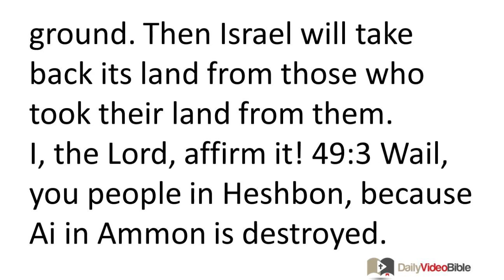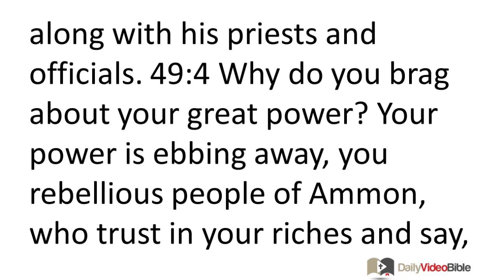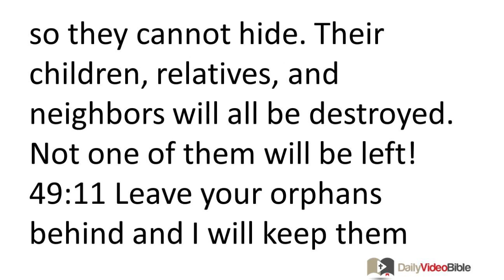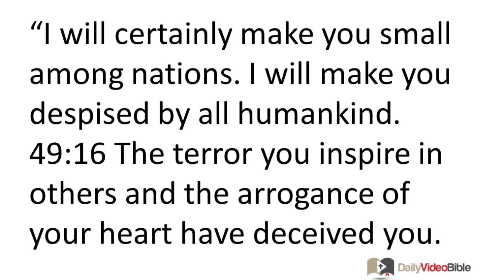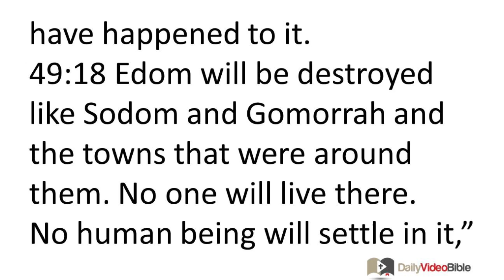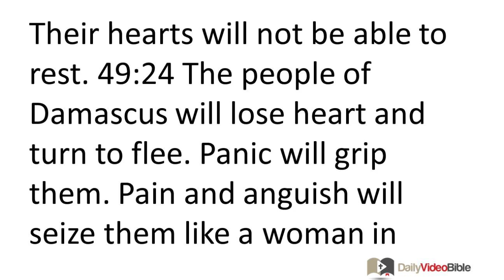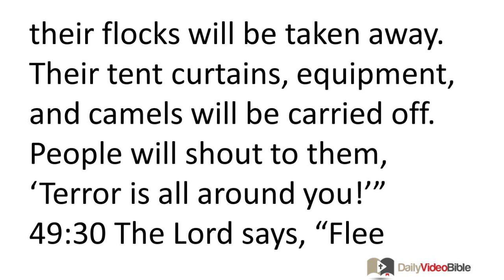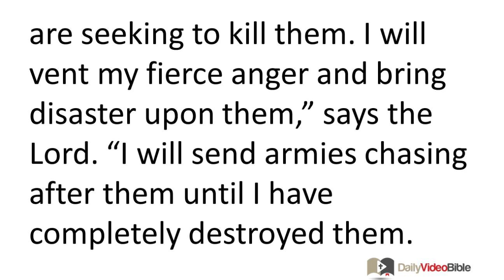October 17 Jeremiah 49 Old Testament for the Daily Video Bible DVB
Jeremiah 49:1-18 - Judgment Against Ammon
49:1 The LORD spoke about the Ammonites.
"Do you think there are not any people of the nation of Israel remaining?
Do you think there are not any of them remaining to reinherit their land?
Is that why you people who worship the god Milcom
have taken possession of the territory of Gad and live in his cities?
49:2 Because you did that,
I, the LORD, affirm that a time is coming
when I will make Rabbah, the capital city of Ammon,
hear the sound of the battle cry.
It will become a mound covered with ruins.
Its villages will be burned to the ground.
Then Israel will take back its land
from those who took their land from them.
I, the Lord, affirm it!
49:3 Wail, you people in Heshbon, because Ai in Ammon is destroyed.
Cry out in anguish, you people in the villages surrounding Rabbah.
Put on sackcloth and cry out in mourning.
Run about covered with gashes.
For your god Milcom will go into exile
along with his priests and officials.
49:4 Why do you brag about your great power?
Your power is ebbing away, you rebellious people of Ammon,
who trust in your riches and say,
'Who would dare to attack us?'
49:5 I will bring terror on you from every side,"
says the Lord GOD who rules over all.
"You will be scattered in every direction.
No one will gather the fugitives back together.
49:6 Yet in days to come
I will reverse Ammon's ill fortune."
says the LORD.
Judgment Against Edom
49:7 The LORD who rules over all spoke about Edom.
"Is wisdom no longer to be found in Teman?
Can Edom's counselors not give her any good advice?
Has all of their wisdom turned bad?
49:8 Turn and flee! Take up refuge in remote places,
you people who live in Dedan.
For I will bring disaster on the descendants of Esau.
I have decided it is time for me to punish them.
49:9 If grape pickers came to pick your grapes,
would they not leave a few grapes behind?
If robbers came at night,
would they not pillage only what they needed?
49:10 But I will strip everything away from Esau's descendants.
I will uncover their hiding places so they cannot hide.
Their children, relatives, and neighbors will all be destroyed.
Not one of them will be left!
49:11 Leave your orphans behind and I will keep them alive.
Your widows too can depend on me."

49:12 For the LORD says, "If even those who did not deserve to drink from the cup of my wrath must drink from it, do you think you will go unpunished? You will not go unpunished, but must certainly drink from the cup of my wrath. 49:13 For I solemnly swear," says the LORD, "that Bozrah will become a pile of ruins. It will become an object of horror and ridicule, an example to be used in curses. All the towns around it will lie in ruins forever."

49:14 I said, "I have heard a message from the LORD.
A messenger has been sent among the nations to say,
'Gather your armies and march out against her!
Prepare to do battle with her!'"
49:15 The LORD says to Edom,
"I will certainly make you small among nations.
I will make you despised by all humankind.
49:16 The terror you inspire in others
and the arrogance of your heart have deceived you.
You may make your home in the clefts of the rocks;
you may occupy the highest places in the hills.
But even if you made your home where the eagles nest,
I would bring you down from there,"
says the LORD.
49:17 "Edom will become an object of horror.
All who pass by it will be filled with horror;
they will hiss out their scorn
because of all the disasters that have happened to it.
49:18 Edom will be destroyed like Sodom and Gomorrah
and the towns that were around them.
No one will live there.
No human being will settle in it,"